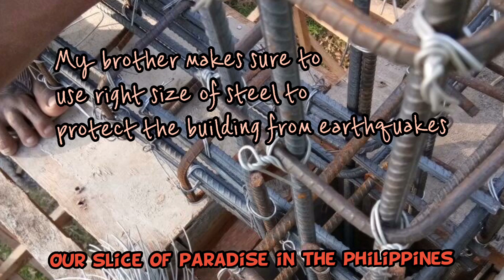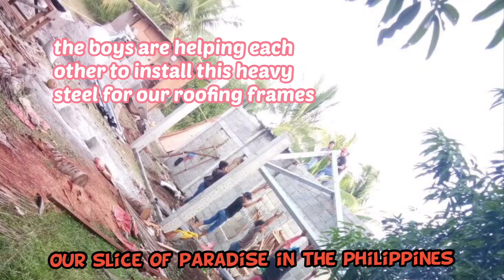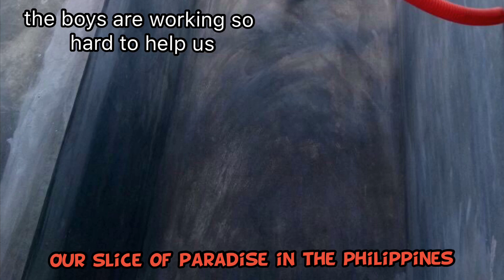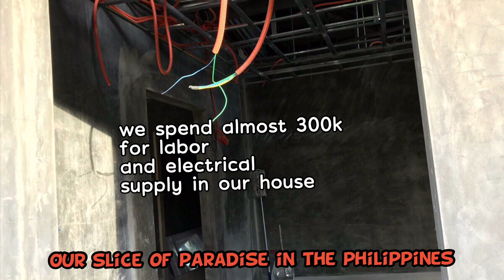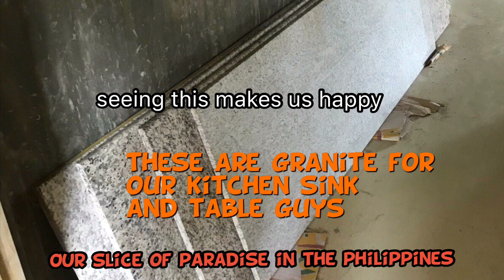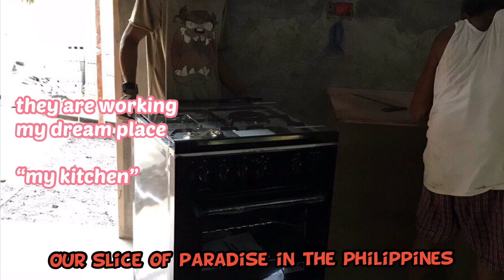Vlogs#10 Pinay Home in the PH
Keeping this memories forever when our house was built